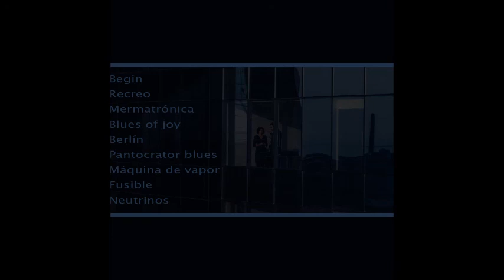The Glass Forest (full album)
The Glass Forest: álbum, nuevo, Orquesta Arrecife. Tracklist:

0:00 Begin
1:46 Recreo
2:42 Mermatrónica
4:44 Blues of joy
5:18 Berlín
8:24 Pantocrator blues
10:07 Máquina de vapor
11:19 Fusible
12:30 Neutrinos

Blues of joy es una versión de la celebérrima Ode to Joy, fragmento de la novena de Beethoven.

Felichidad.